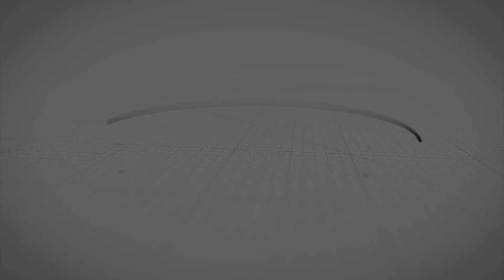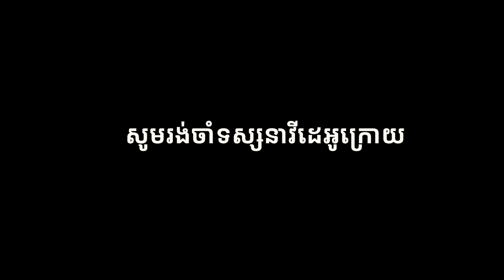ឧបករណ៍ខ្លុយ (មេរៀនទី១០)​​ | Khmer traditional music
Follow on AMS Khmer Civilization:
​ AMS Khmer Civilization ភ្លេងខ្មែរ របៀបលេងភ្លេង AMS Khmer Civilization